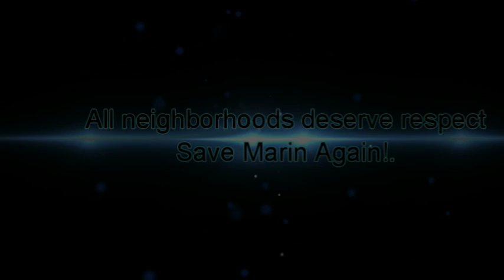Marin City challenge "No Displacement in San Francisco"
Marin City residents challenge the "Housing Consultant" RDJ Enterprises who says no San Francisco residents were displaced in Hunters Point.  He maintains that people left on their own free will and some residents were excluded when they made up new rules.  Marin City residents are not fooled.  The clever word games do not change the reality that San Francisco has seen a huge drop of African Americans in the last few years due largely because of redevelopment.  Marin City will not yield so easy. Their residents are determined to hold onto their community.